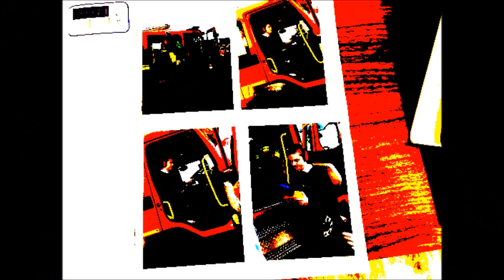27 Noddy Boy